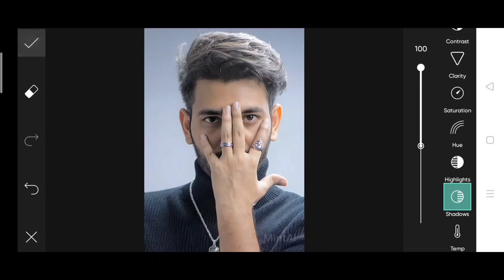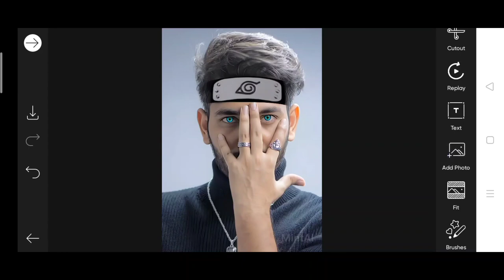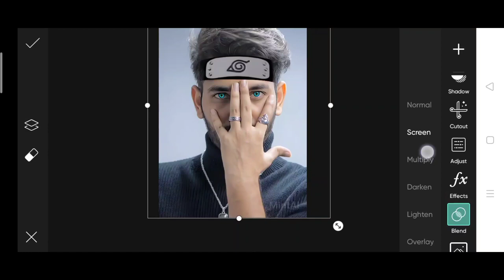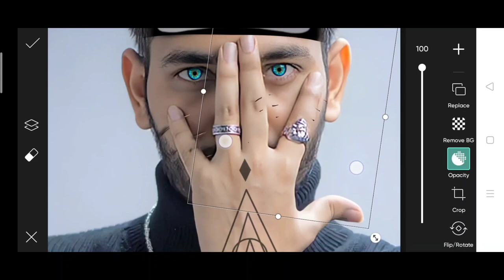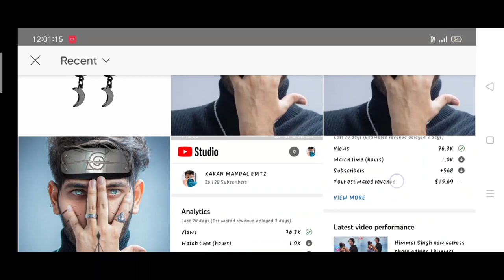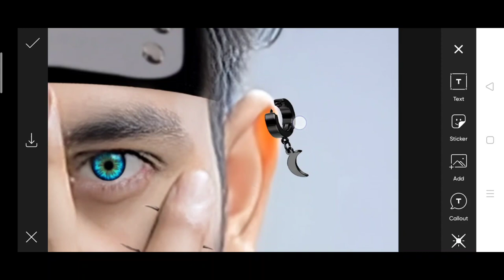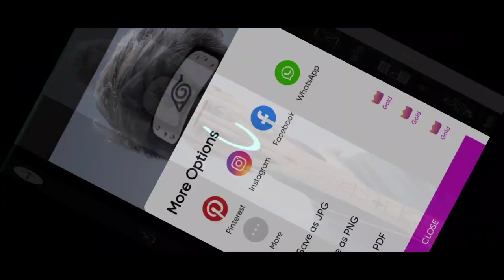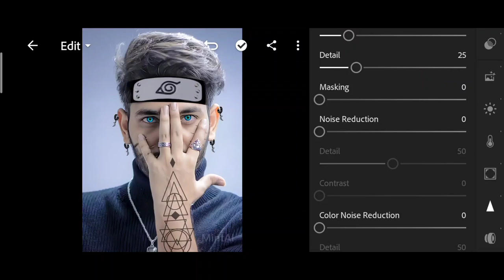Saarvendra new Naruto photo editing | saarvendra PicsArt photo editing